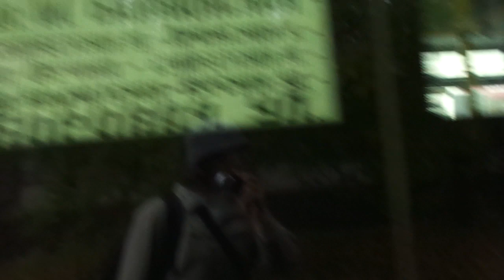Автобус "57 с петлей через Боровую" Петербурга 9-*: Scania OmniLink CL94UB б.7147 по №57 (29.09.19)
Автобус Scania OmniLink CL94UB, бортовой 7147, следующий по маршруту №57.
Видео снято по: Курская улица, Боровая улица, Расстанная кулица (от ост. "Курская ул., 28"  до ост. "Расстанная ул.")
Дата съемки: 29 сентября, 2019, 14:12.